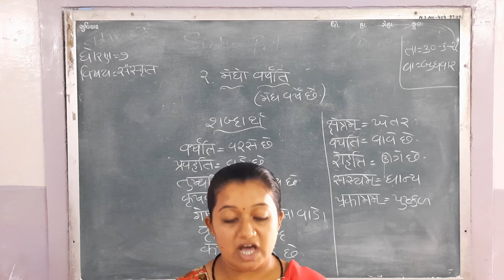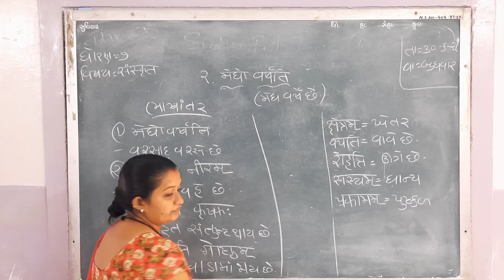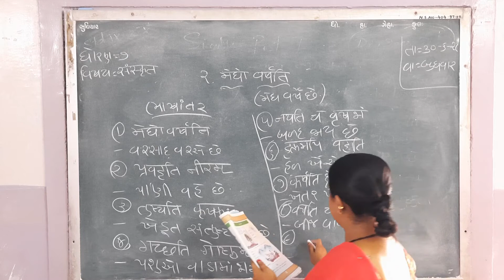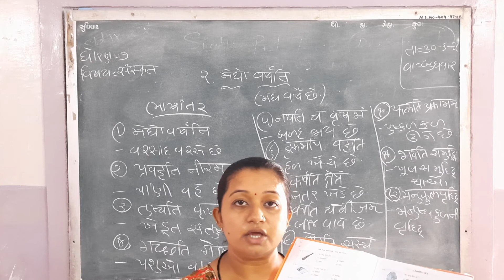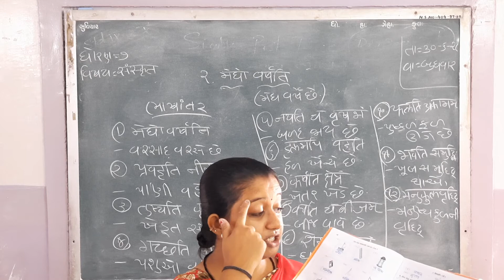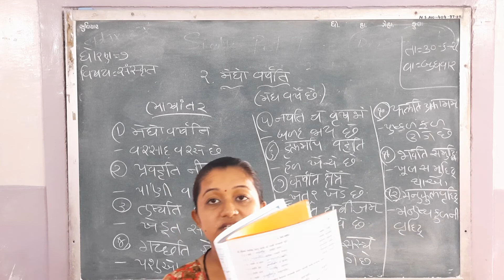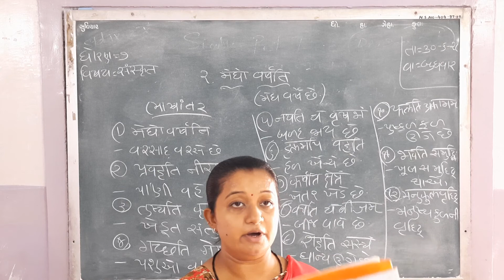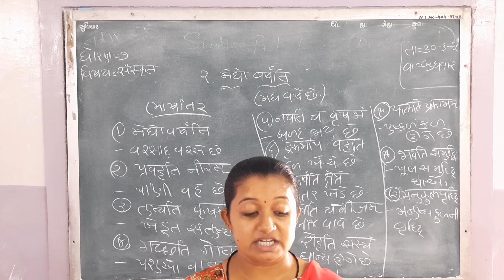ધોરણ - ૭ ( સંસ્કૃત ) મેઘ વર્ષે છે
મેઘ વર્ષે છે